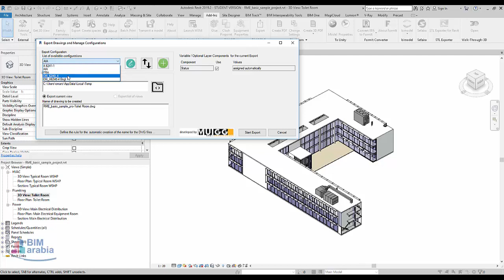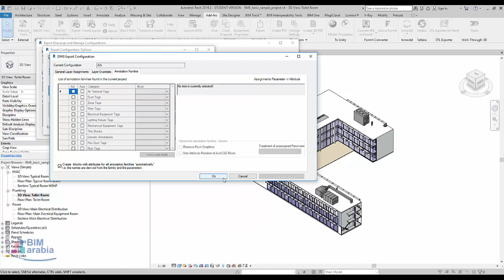enhanced dwg exporter for revit